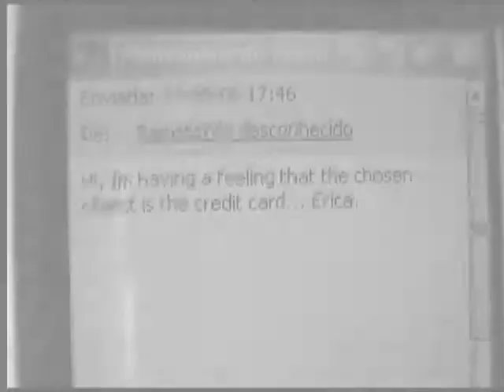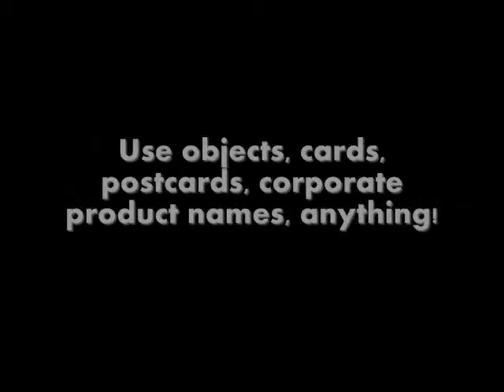Android by Jay Crowe - Trick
EffectThe performer explains to the spectator how much he likes to travel, so they are going to make a mind trip to an unknown location in the world. The performer says: "you know, in one of my trips I met someone incredible, she lives in the UK and is a psychic. She has the amazing ability to remot... For More Details and Purchase,